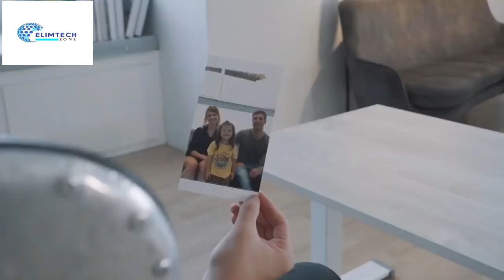Amazing Home Design with smart funiture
these are wonderful, smart home designs that will excites you in everyway. the inventions and technology are mind blowing. you will love to have in your homes for personal comfort.